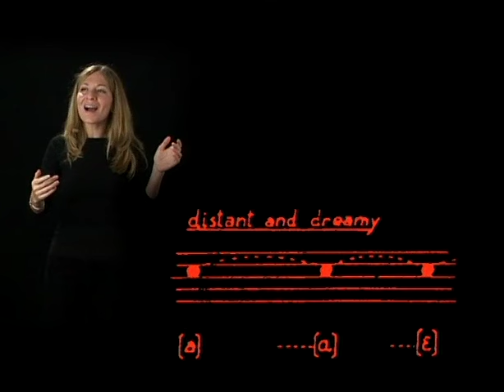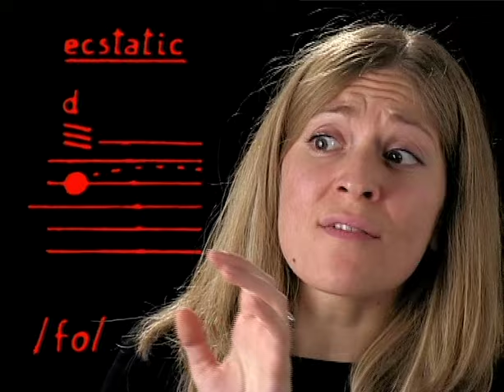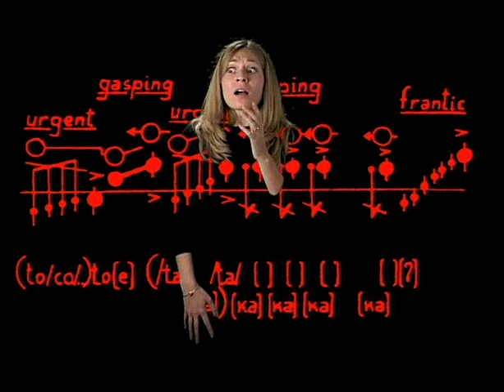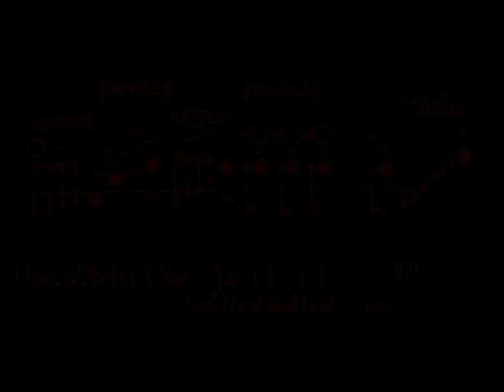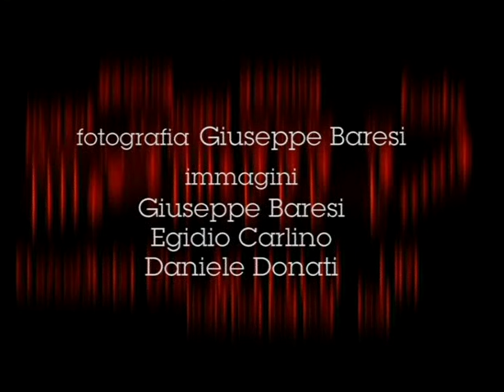SEQUENZA III, Luciano Berio, Laura Catrani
Laura Catrani, voice

LUCIANO BERIO
Sequenza III
for female voice (1966)
Markus Kutter, text

Francesco Lupi Timini, videomaker
Giuseppe Baresi, photography
Giuseppe Baresi - Egidio Carlino - Daniele Donati, images
Michele Tadini, audio recording and editing
Francesco Lupi Timini, video editing

StalkerVideo, Milano, December 2002